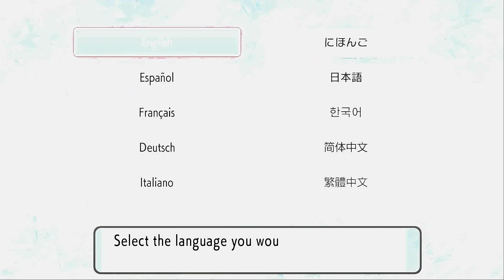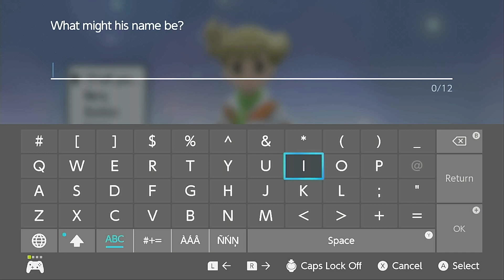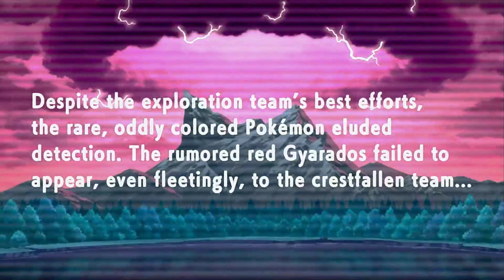Pokémon Brilliant Diamond - Nuzlocke - Episode #1